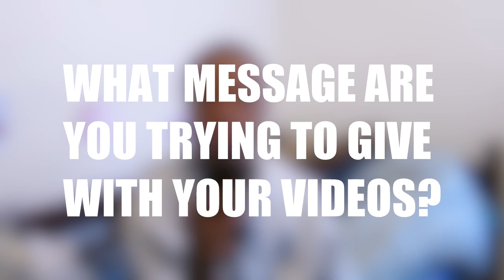THE SMALL YOUTUBER TAG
i love the small side of youtube and wanted to give this tag a try.

I AM ACTUAL TRASH WTF